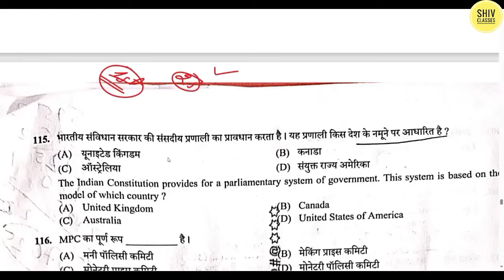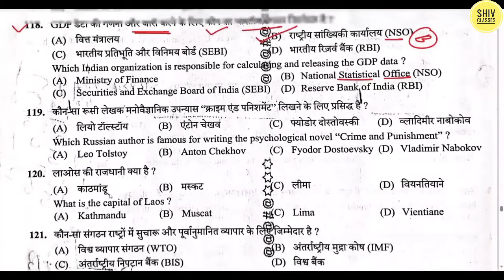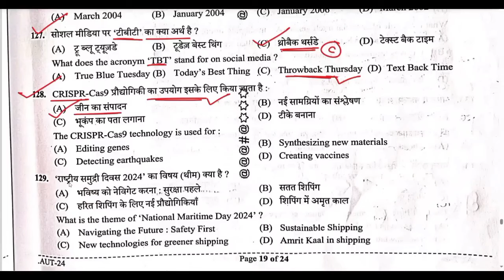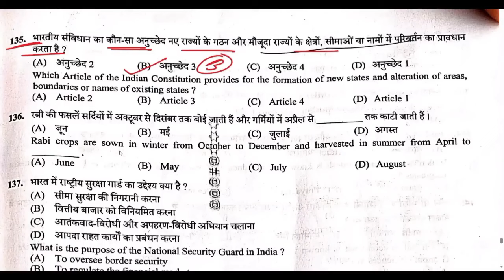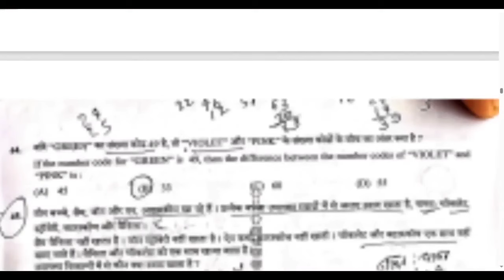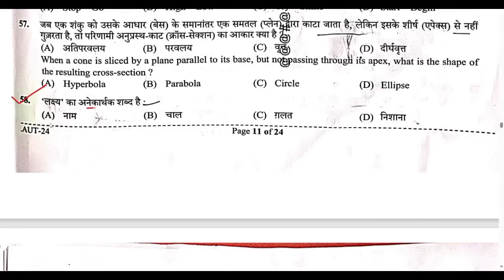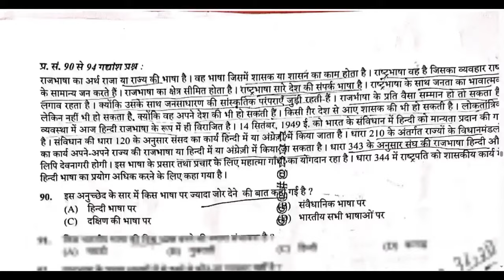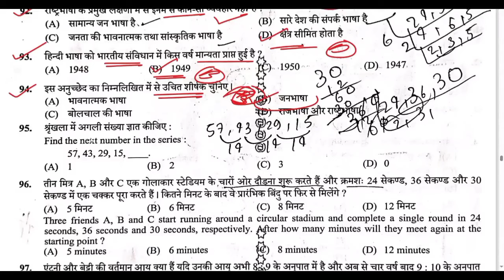यूपी पुलिस कांस्टेबल 2024 |25 August 1st शिफ्ट paper Discussion